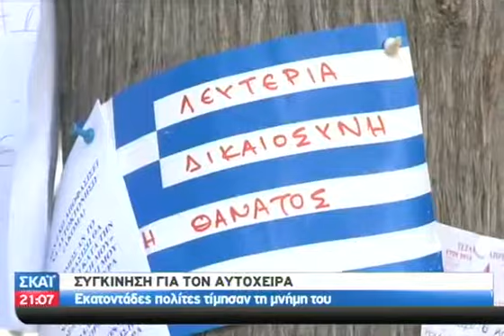Συγκίνηση για τον τραγικό αυτόχειρα - 05/04/2012